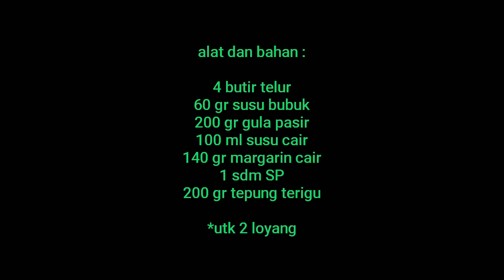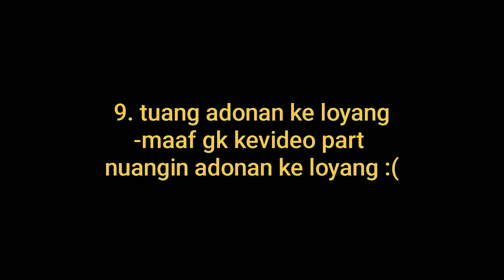PART 2 BIKIN BOLU KUKUS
video ini dibuat untuk memenuhi tugas kewirausahaan

Nama : widya asti sari
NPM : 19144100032